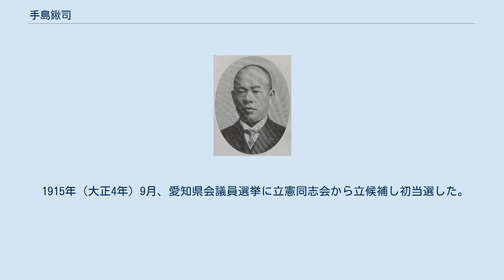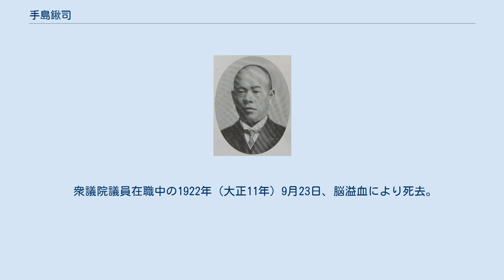手島鍬司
手島 鍬司（てしま くわじ、慶応3年9月27日（1867年10月24日） - 1922年9月23日）は、日本の政治家、実業家。
 岡崎藩士の服部兵馬の2男として生まれた。
出生地は三河国岡崎城郭内（明治初頭に岡崎康生町となる。現在の岡崎市）。
明治維新後、服部家は家禄奉還のため武家屋敷を離れ戸崎村に移り、農業を営んだ。
第三番小学連尺学校（現・岡崎市立連尺小学校）卒業。
1882年（明治15年）、八丁味噌早川商店（現・カクキュー）に入る。
のち老番頭手島源市の婿養子となった。
 多忙な業務のかたわら、剣道や漢学、語学を学び、読書は一日も欠かすことがなかったと言われている。
1891年（明治24年）に支配人に抜擢され、その手腕を存分にふるった。
1892年（明治25年）、いとこの小柳津要人の勧めにより手島は宮内省への味噌納入を開始。
1901年（明治34年）12月28日、早川商店は宮内省御用達を拝命するに至った。
 1904年（明治37年）11月、家督を相続した。
 1906年（明治39年）5月1日、岡崎町が三島村と乙見村の一部（大字稲熊、大字小呂）を編入した折、周囲の人々に推されて町会議員に初当選した。
1908年（明治41年）、額田郡会議員に初当選。
 1910年（明治43年）、岡崎電灯株式会社の取締役に就任。
実業界ではそのほか三河製粉社長、西尾鉄道監査役などを務めた。
 1915年（大正4年）9月、愛知県会議員選挙に立憲同志会から立候補し初当選した。
 1917年（大正6年）4月20日に行われた第13回衆議院議員総選挙の憲政会から立候補するも落選。
同党は他に武富済、早川龍介、三浦逸平らも擁立したが全員落選した。
 1920年（大正9年）5月10日に行われた第14回衆議院議員総選挙から岡崎市は初めて独立した選挙区（第3区）となった。
手島は再び憲政会から立候補。
立憲政友会から出た福岡精一を破り、岡崎市に基盤を持つ初の衆議院議員として初当選を果たした。
 衆議院議員在職中の1922年（大正11年）9月23日、脳溢血により死去。
54歳没。
 1961年（昭和36年）7月1日、岡崎市名誉市民に推挙される。